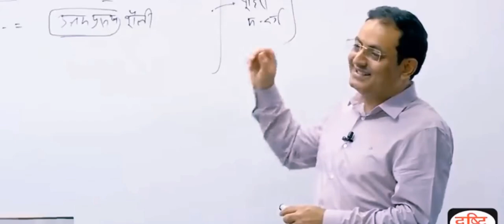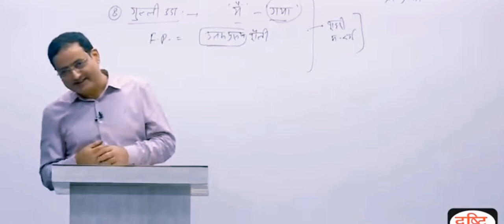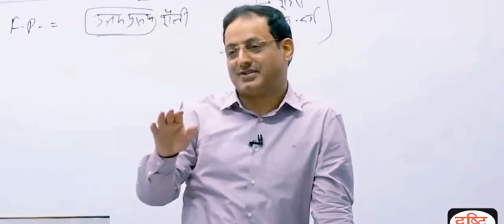I.A.S , I.P.S Training In L.B.S.N.A.A Mussoorie|After Clearing U.P.S.C Exam